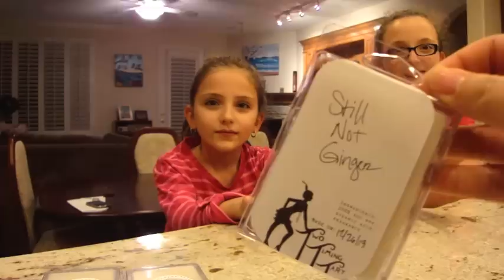Two Timing Tart Small Mystery Box Show and Tell!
This is a show and tell of the small sized Mystery Box from Two Timing Tart, featuring two very important guest stars!  Enjoy!